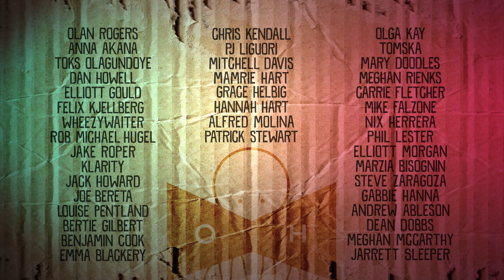Oscar's Hotel for Fantastical Creatures | Official Trailer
NOMINATED FOR BEST WEB SERIES SHORTYAWARDS - VOTE NOW!

Take a trip on the Forever Train and check in to Oscar's Hotel!

@NewFormDigital on Twitter/Instagram
NewFormDigital.tumblr.com
Facebook.com/NewFormDigital
New Form Digital tells cinematic stories on digital platforms for the social media generation. New Form is an independent venture between Discovery Communications, Brian Grazer, Ron Howard, Craig Jacobson, Ed Wilson, Jim Wiatt, Michael Rosenberg and CAA.